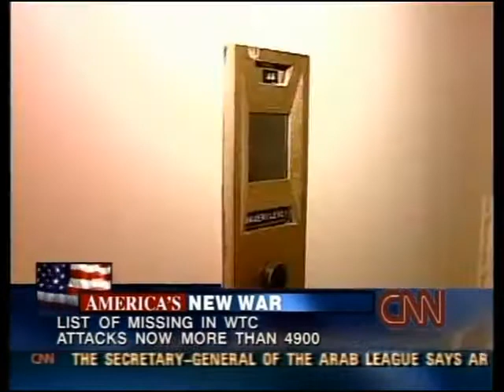CNN 9/11 LIVE TV Coverage (9/15/01) 4:30 P.M - 4:45 P.M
From The Afternoon of Saturday September 15th 2001,CNN 9/11 Coverage Part 411